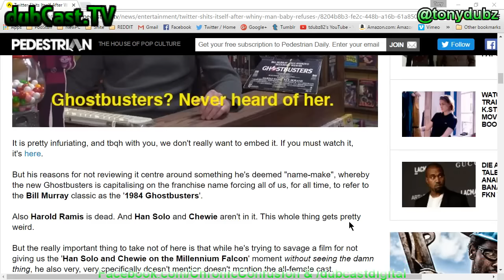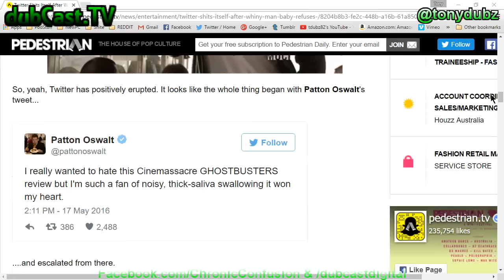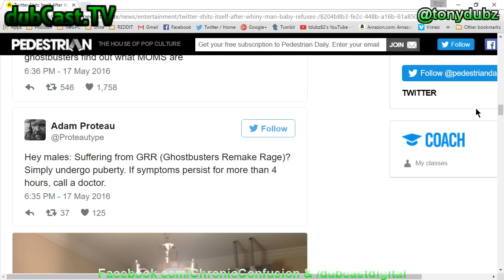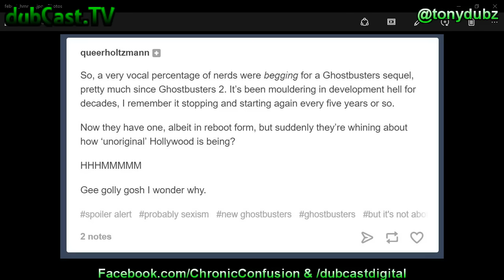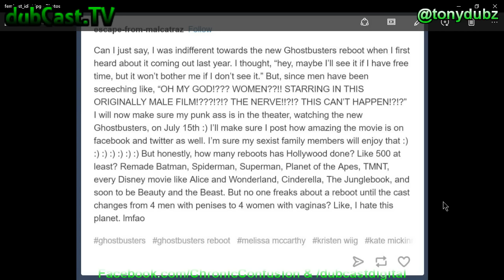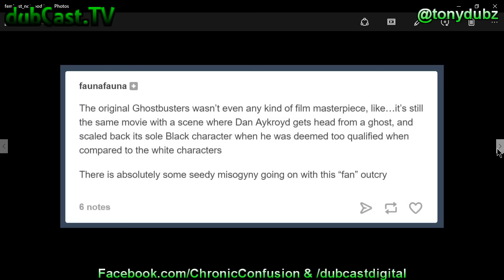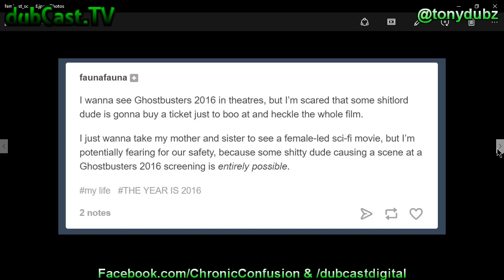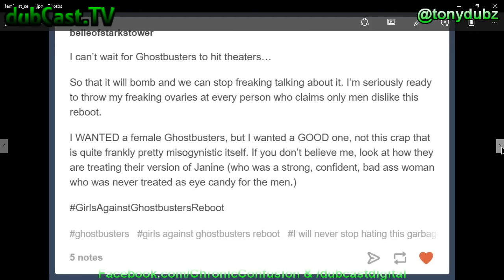Ghostbusters 2016 - Feminism's Swan Song?